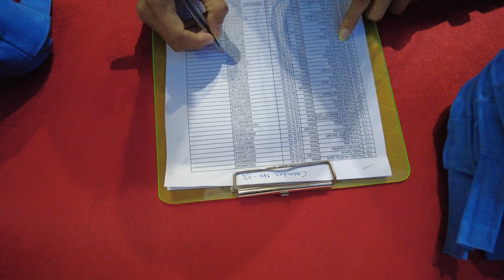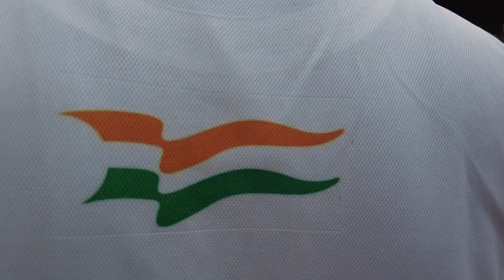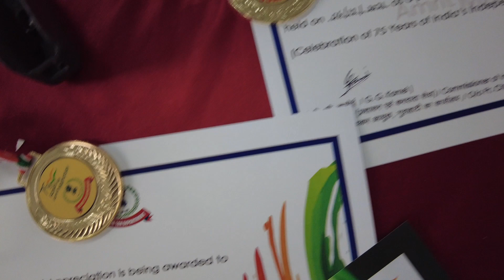Guwahati Cyclist ne dala Income Tax Department par Raid 😱😱😱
The Income Tax department North Eastern Region organized a Cyclothon on 6th December at Guwahati. The Cyclothon was organized as part of the Azadi Ka Amrut Mahotsav celebrations to spread awareness about transparent taxation.
Almost 200 cyclists from across the city from various cycling groups participated in the ride. Participants were provided with T-Shirts, Certificates, and Medals as well as a nice breakfast post-ride.